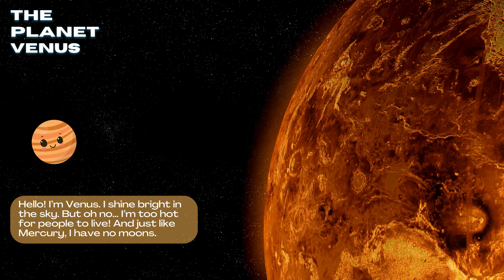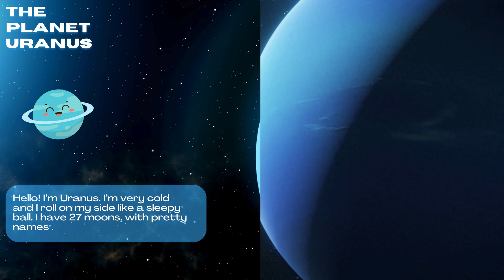Planets for Kids 🌍🪐 | Learn Solar System and Moons | CucuJoy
Learn about the planets and moons in our solar system with CucuJoy! 🌞 From Mercury to Neptune, each planet introduces itself in a fun and simple way for kids. 🌍 Discover Earth’s one Moon, Mars’ two tiny moons, Jupiter’s many moons, and Saturn’s amazing rings. 🚀 This video is perfect for toddlers, preschoolers, and young learners to explore planets, moons, and space in an easy and exciting way. Great for preschool learning, kindergarten activities, and early science education.